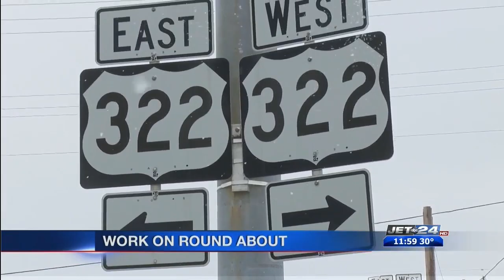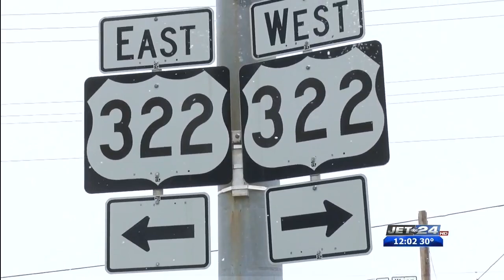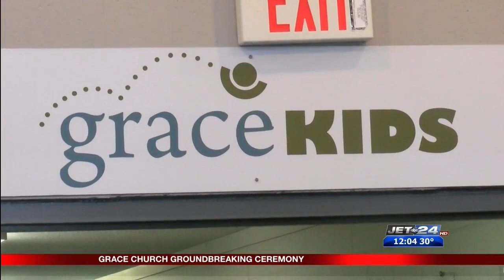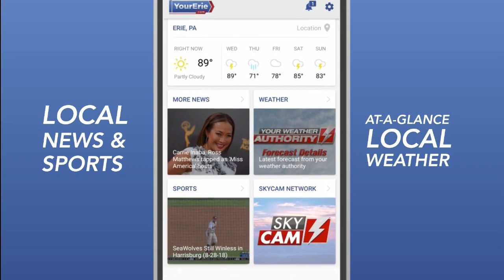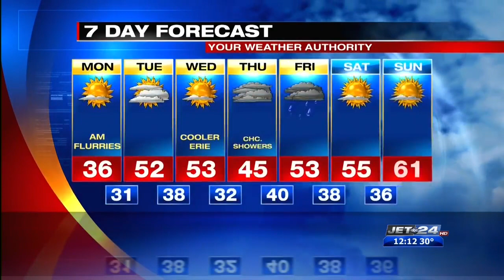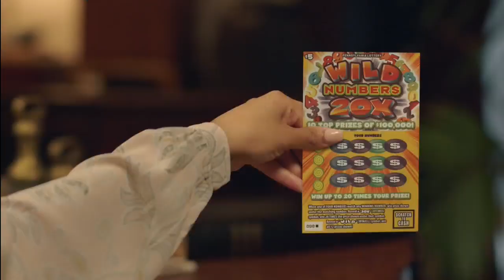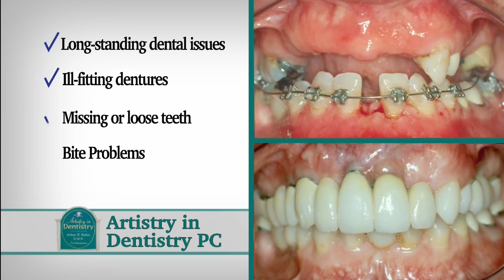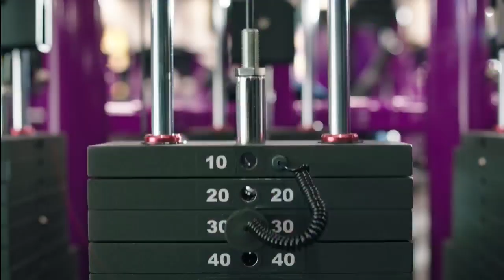full noon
show